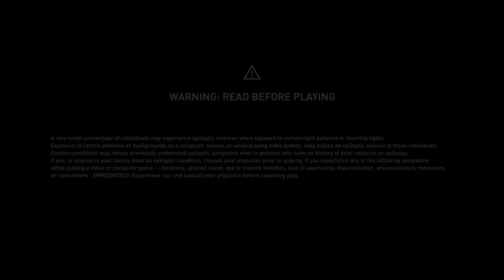Assassin's Creed The Ezio Collection caterina's fate